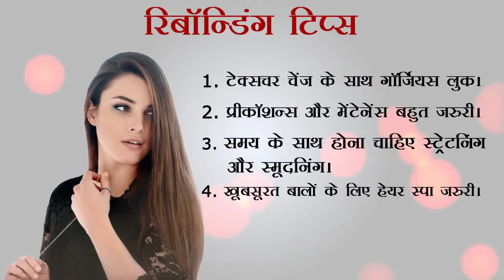रिबॉन्डिंग के लिए टिप्स